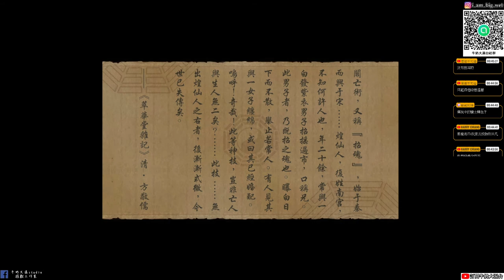【仙劍奇俠傳三外傳問情篇】#17 王蓬絮結局|牛奶大濕台|配音版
不准劇透!大濕社群招生中！社群中不會有你原本的大頭照和名字是另外創的，不會有隱私問題！常收看直播的觀眾可以加入!加入會由我親自審核，請輸入觀眾你YOUTUBE或TWITCH名稱通常我都會通過啦！放心牛奶大濕台社群